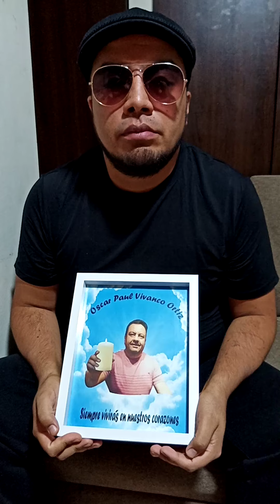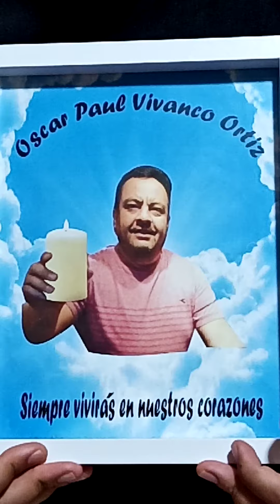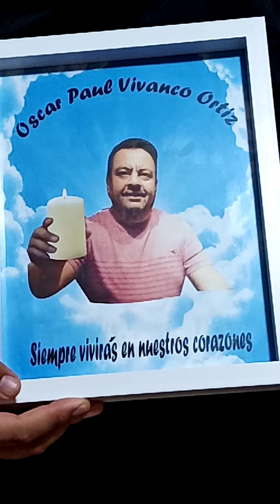PALABRAS DE AGRADECIMIENTO 🙏❤️ DANIEL VIVANCO Y FAMILIA ❤️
Descansa en paz hermano mío, gracias por todo lo que has hecho por mí y muestra familia, te amo hasta el infinito 🙏❤️